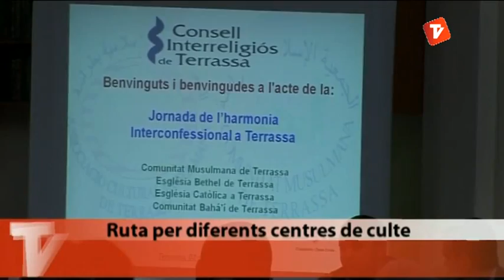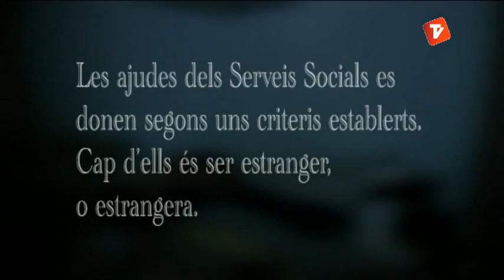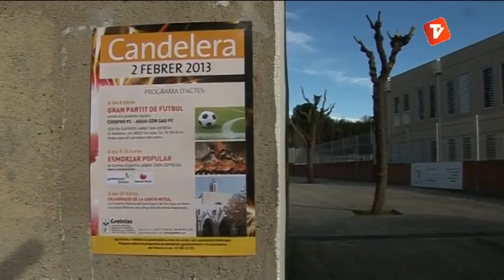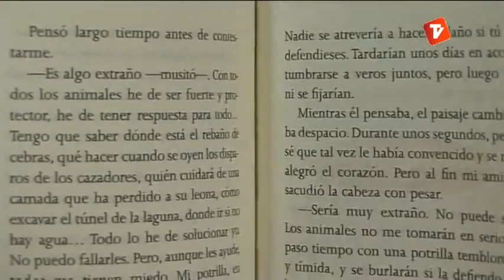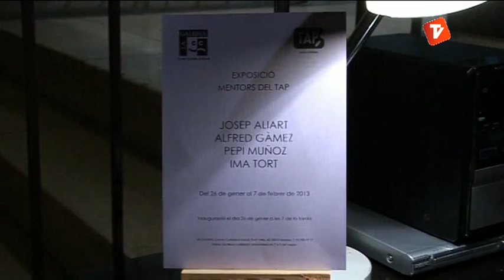Notícies Tarda 04-02-13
Notícies tarda de Canal Terrassa Vallès d'aquest dilluns 4 de febrer de 2013, presentat per Laura Contreras.